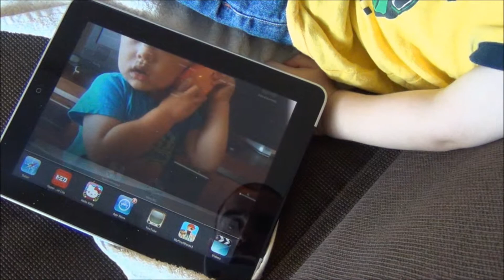Kid Using Ipad: Aden, my son, using or playing with his Ipad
Kid Using Ipad: Aden, my son, using or playing with his Ipad. Aden was watching a web video of someone playing a Cars video game that looked a lot like mariocart. I closed the currently running program to hopefully show him actually using the Ipad but he kind of threw a fit at first instead.